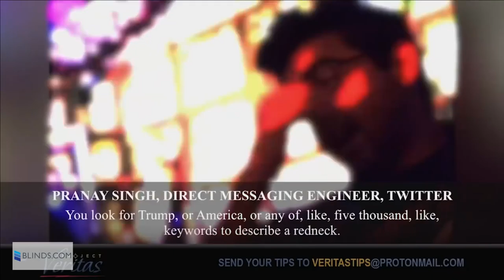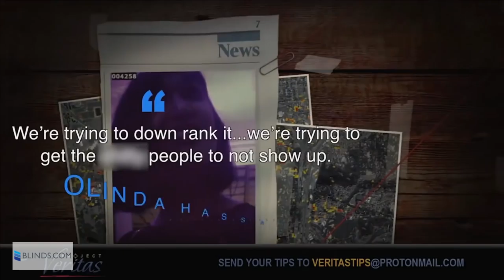How To Be A Warrior For Truth | The Andrew Klavan Show Ep. 443 ft. Michael Doran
On social media, in Hollywood and the News, elites create a fantasy world in which you're the bad guy. How to fight back. Plus Hudson Institute's Michael Doran joins us to explain the Iran Deal.